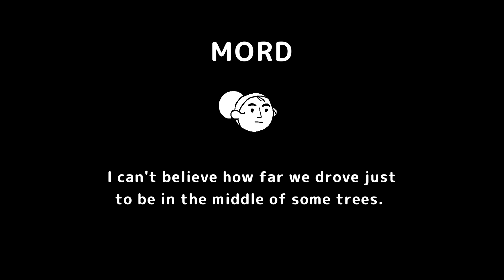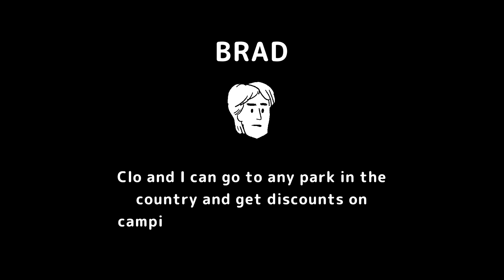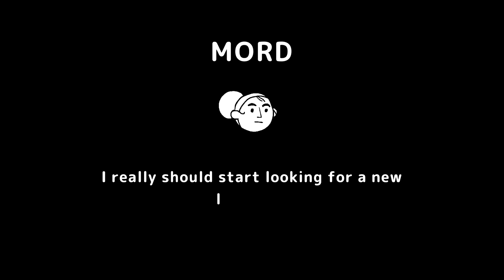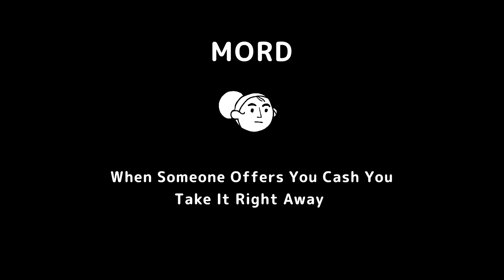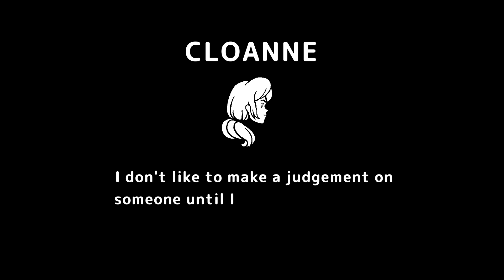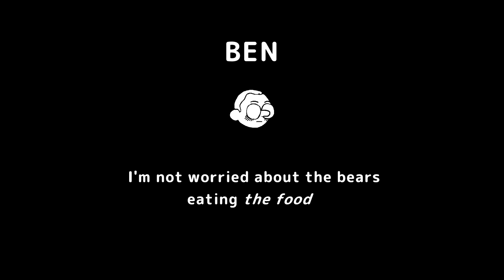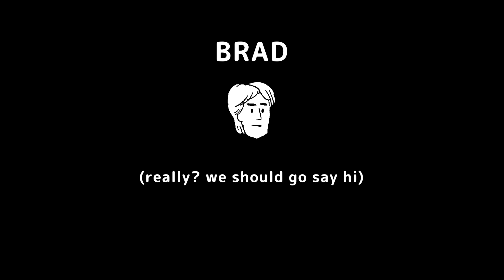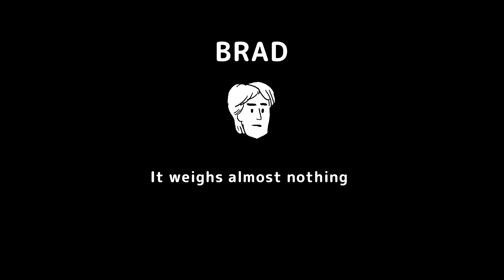Wide Ocean Big Jacket: Quick Look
You ever go camping with your uncle?